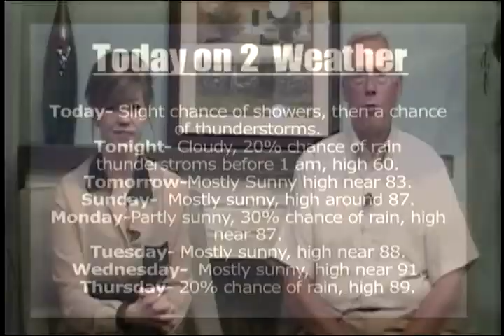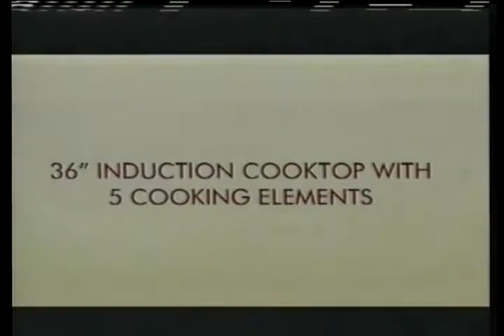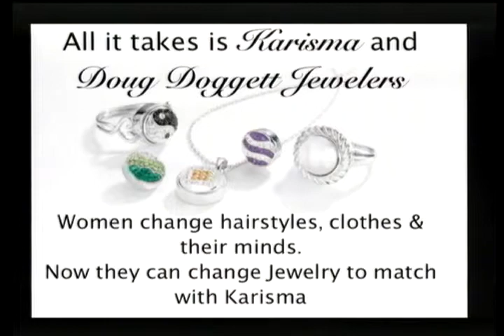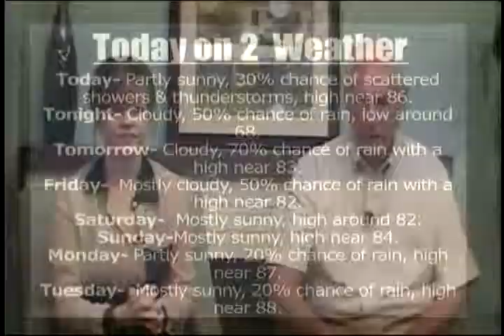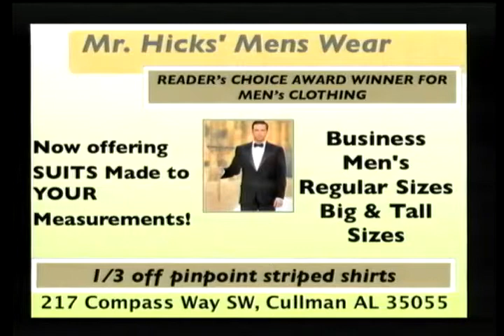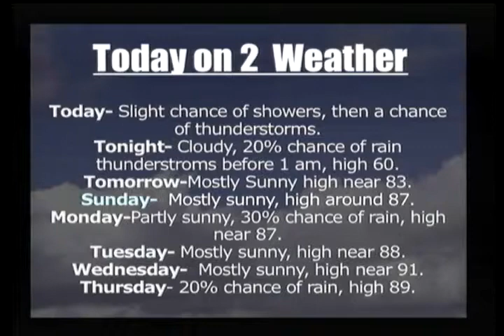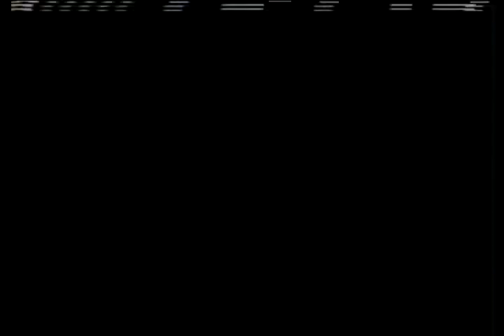Today on 2 - June 7, 2013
Guest today was Senator Paul Bussman for That's Politics